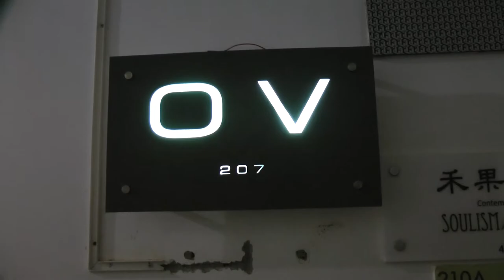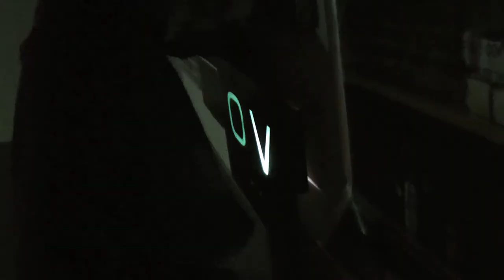OV Gallery: How To Survive In The Shanghai Art Scene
Rebecca Catching, Director, OV Gallery, talks about the highlights and challenges on working as an art curator in Shanghai.